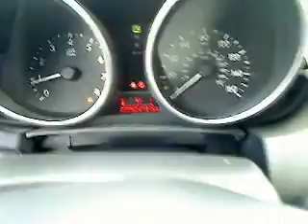2010 Mazda MAZDA3 - 4dr Car San Antonio TX HW5375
2010 Mazda MAZDA3  - Stock#: HW5375

Gunn Chevrolet
12602 IH 35 North

CARFAX 1 owner and buyback guarantee. $ $ $ $ $ I knew that would get your attention!!! Now that I have it, let me tell you a little bit about this outstanding 2010 Mazda3 that is currently priced right!!! Priced below NADA Retail!!! Climb into savings with our special pricing on this superb Mazda3. Runs mint!! Great safety equipment to protect you on the road: ABS, Curtain airbags, Passenger Airbag...Comes equipped with all the standard amenities for your driving pleasure: Power windows, Audio controls on steering wheel, 2.0 liter inline 4 cylinder DOHC engine with variable valve timing, Power mirrors, Tilt and telescopic steering wheel... -1